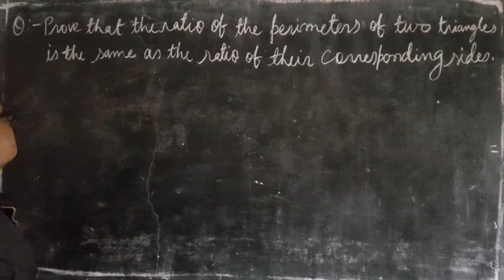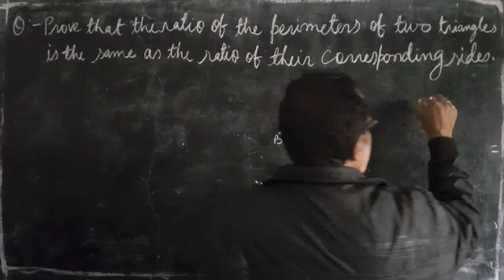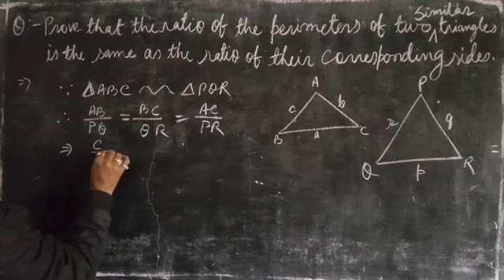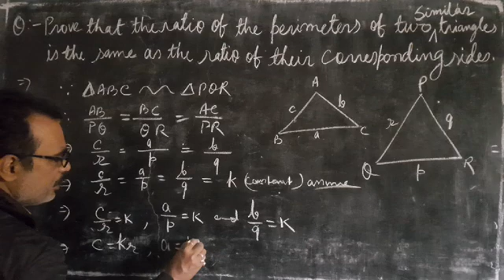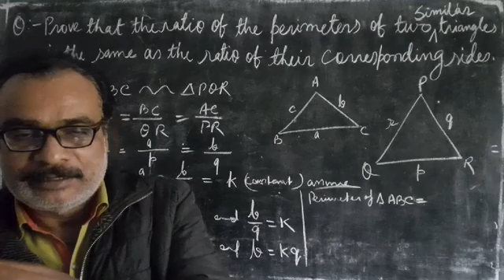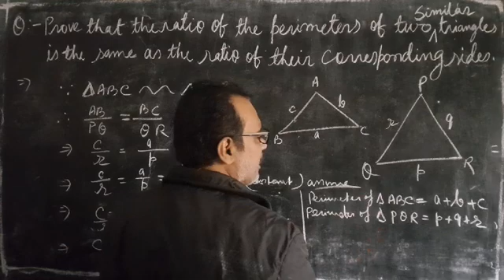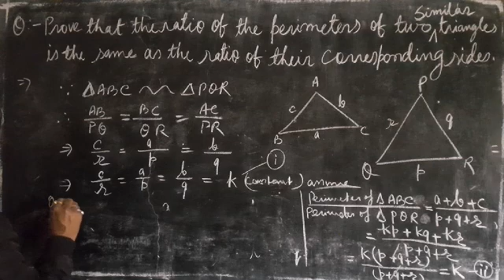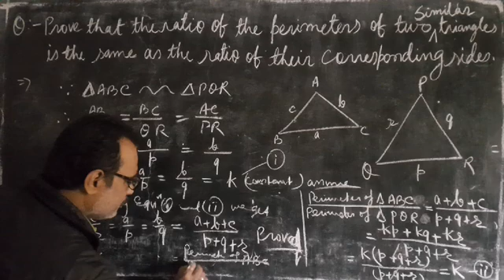Similarities in triangle 07 Class X C S Singh S K P VIDYA VIHAR